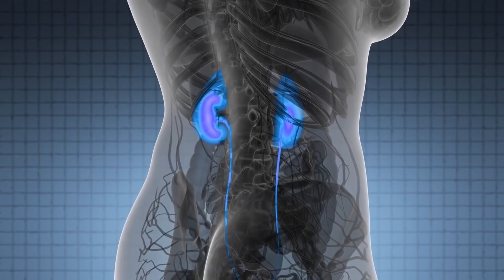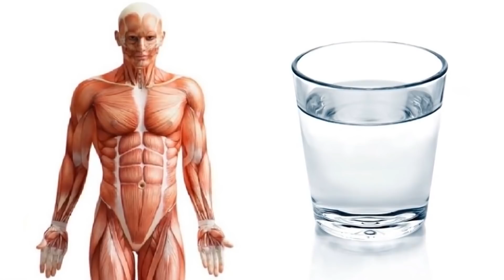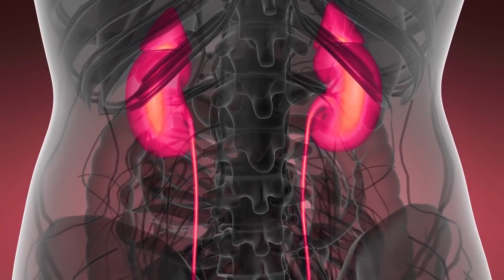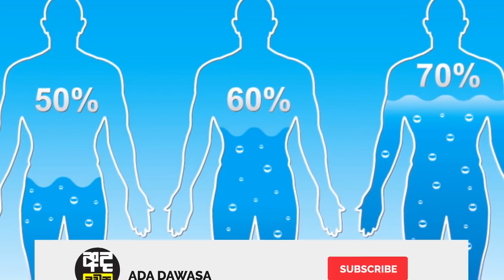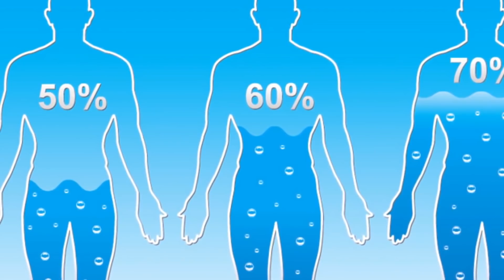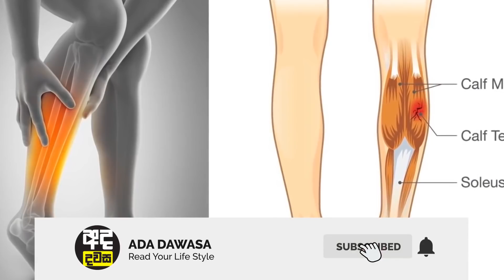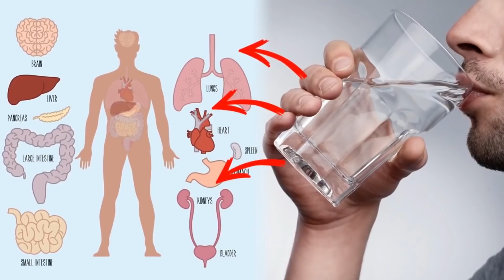ඔබ ප්‍රමාණවත් තරම් වතුර නොබොන බව පෙන්නුම් කරන ලක්ෂණ 10ක් - 10 Signs You're Not Drinking Enough Water